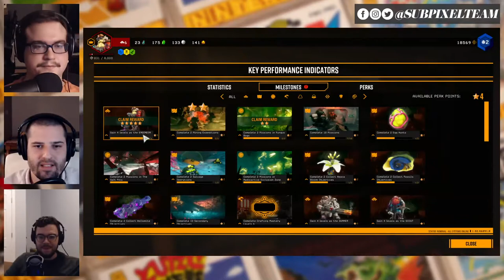Mining Jewels and Killing Fools | Deep Rock Galactic | Subpixel Live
Will, Ian, Karen, and Chris dig too greedily and too deep for this hot content.